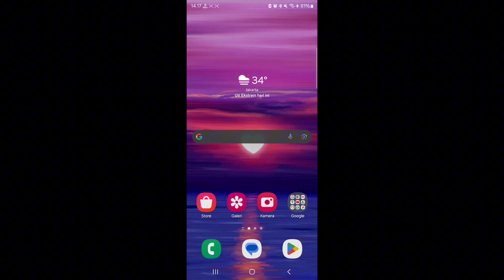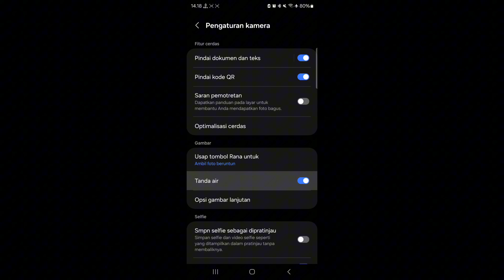Cara Menghapus Tanda Air Samsung dari Foto Yang Ada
Pada video kali ini, kita akan membahas Cara Menghapus Tanda Air (Watermark) di Kamera Samsung dengan mudah dan cepat. Watermark atau tanda air sering muncul secara otomatis di foto hasil jepretan kamera Samsung, terutama di beberapa model terbaru. Jika kamu merasa terganggu dengan adanya watermark tersebut, jangan khawatir! Dalam video ini, kami akan menunjukkan langkah-langkah praktis untuk mematikan fitur watermark di kamera Samsung. Simak tutorial lengkapnya dan dapatkan hasil foto yang lebih bersih dan profesional tanpa tanda air!

New Keyword